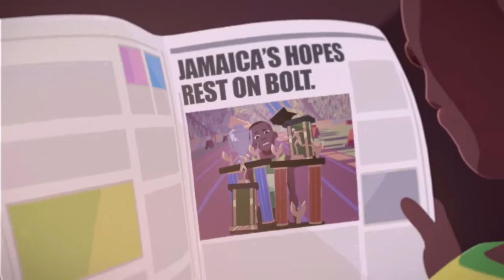The Boy Who Learned to Fly (animation reel) Usain Bolt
Name - The Boy Who Learned to Fly (animation reel) Usain Bolt